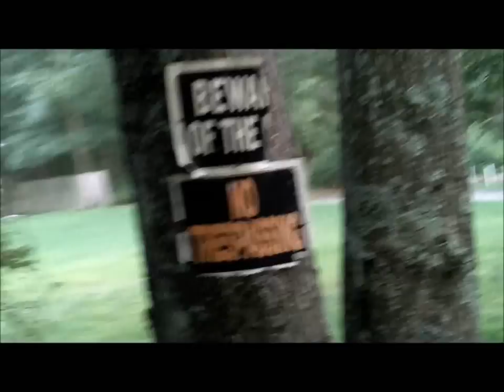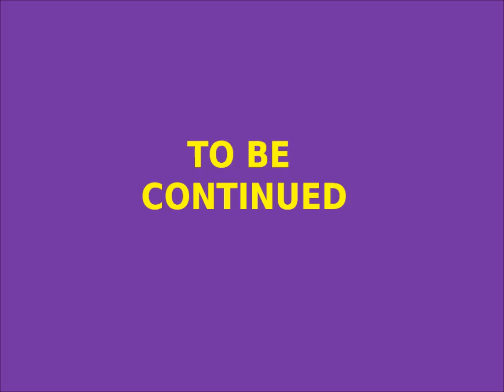3 CITY KIDS IN THE BOONDOCKS